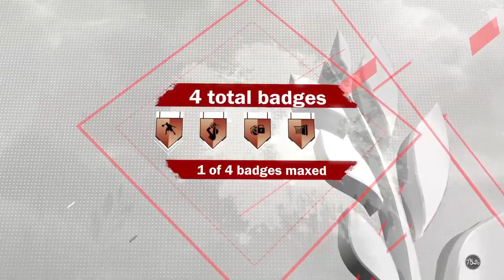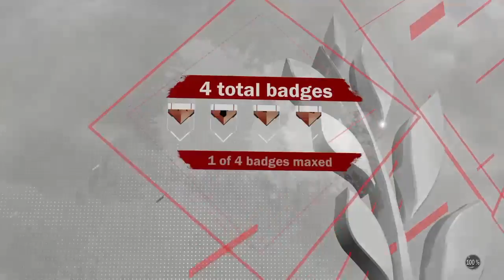2k18 boiii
Thanks for the support i try to upload quit a bit enjoy